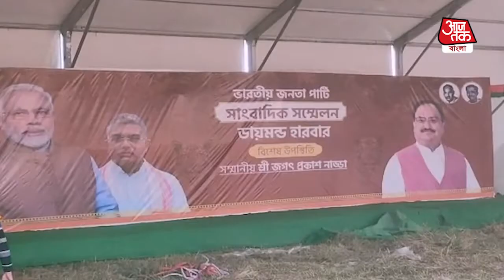অভিষেকের গড়ে 'হানা' নাড্ডার, একাধিক কর্মসূচি-JP Nadda at the turf of abhishek at Diamond Harbour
আজ বৃহস্পতিবার তৃণমূল সাংসদ অভিষেক বন্দ্যোপাধ্য়ায় (Abhishek Banerjee)-এর গড় ডায়মন্ড হারবারে 'হানা' দেবেন বিজেপি সভাপতি জে পি নাড্ডা (J P Nadda)। সেখানে তাঁর বেশ কয়েকটি কর্মসূচি রয়েছে। আজ তাঁর বাংলা সফরের শেষ দিন।
বুধবার তাঁর বাংলা সফরের প্রথম দিনে মুখ্যমন্ত্রী মমতা বন্দ্যোপাধ্য়ায় (Mamata Banerjee)-এর খাস তালুক বলে পরিচিত ভবানীপুরে কর্মসূচি ছিল তাঁর। আর আজ মুখ্যমন্ত্রীর ভাইপো, সাংসদ, যুব নেতা অভিষেক বন্দ্যোপাধ্য়ায়ের গড় ডায়মন্ড হারবারে তাঁর কর্মসূচি। ওই এলাকা অভিষেকের লোকসভা নির্বাচনী কেন্দ্র। সেখানে তিনি দলের একটি পার্টি অফিস উদ্বোধন করবেন। ডায়মন্ড হারবারের রেডিও স্টেশন গ্রাউন্ডে। তারপর মৎস্যজীবীদের সঙ্গে বৈঠক করবেন। তাঁদের সুবিধা-অসুবিধা সম্পর্কে জানবেন।